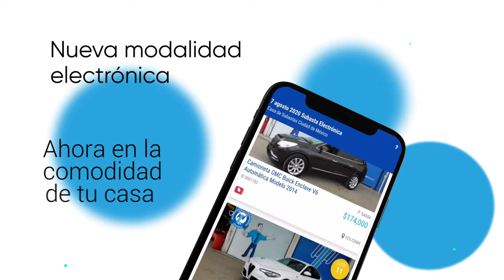Nueva modalidad en Subastas Electrónicas.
Participa en nuestras subastas en donde encontrarás la más alta variedad en gama de vehículos. Nosotros tenemos el vehículo que estás buscando.

Realizamos 2 subastas por semana.